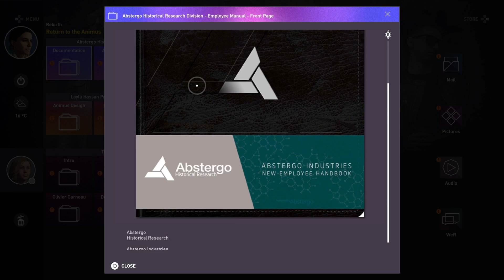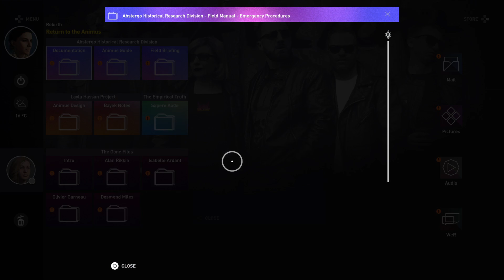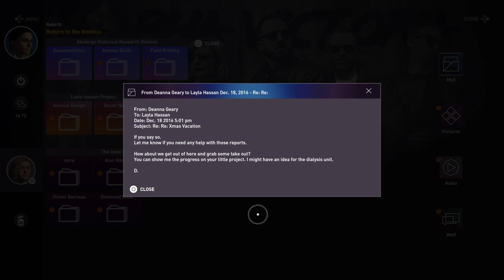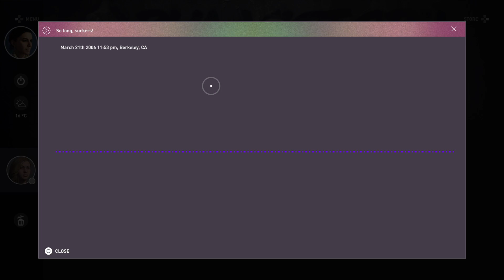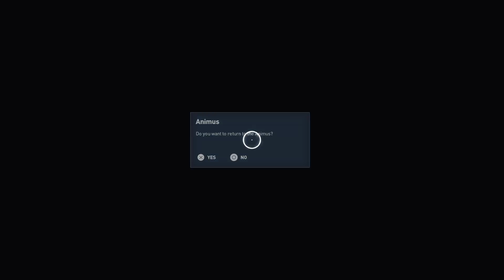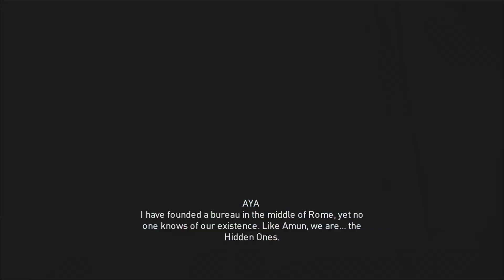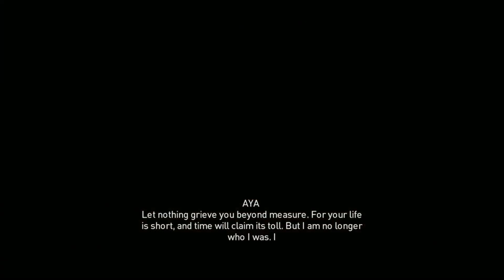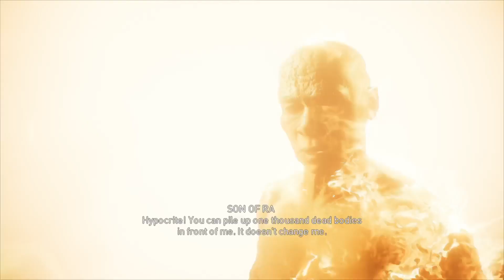Getting closer to main goal